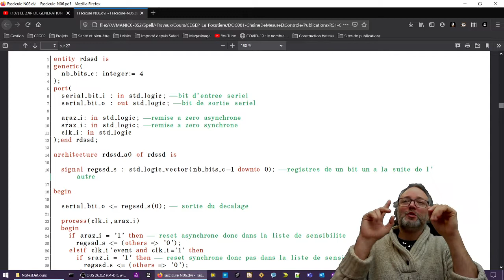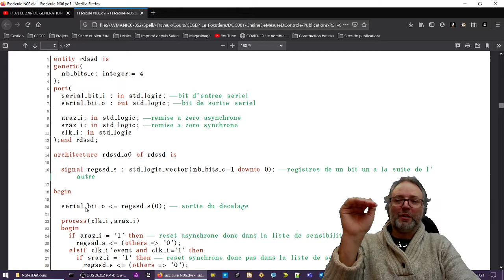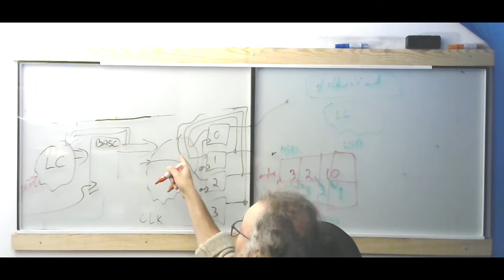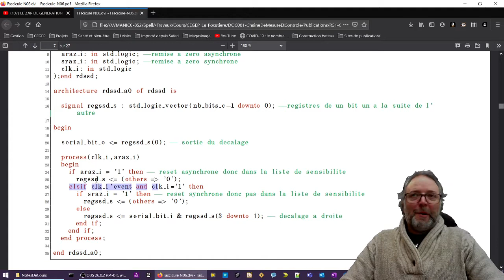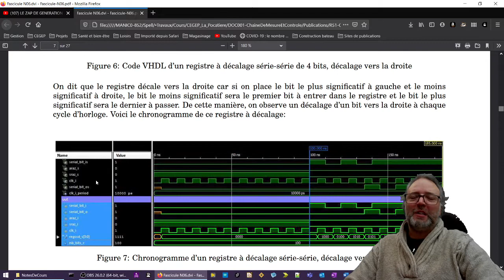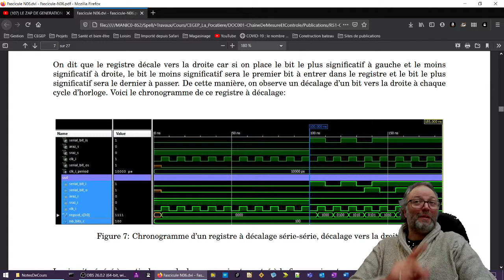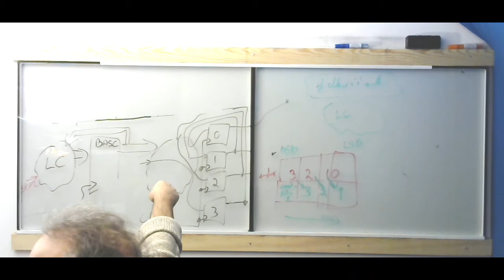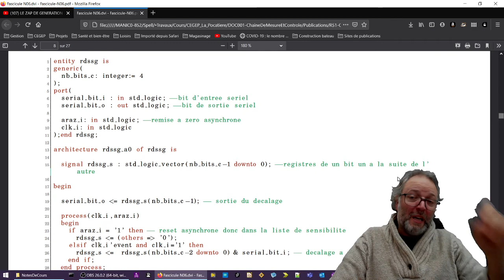Fascicule-N06 (partie3) Registre à décalage vers la droite - suite